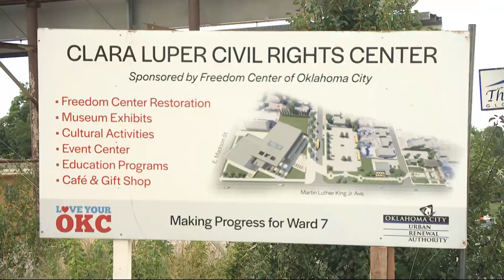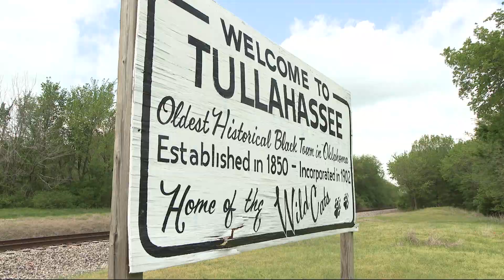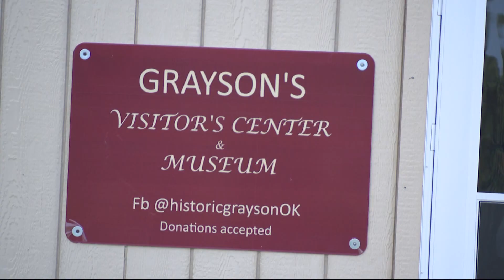Civil Rights Trail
Capitol Correspondent Jason Doyle heads to the Capitol for the signing of legislation, the Civil Rights Trail, to help display Oklahoma's diverse history and attract tourism to Oklahoma's Black Towns.